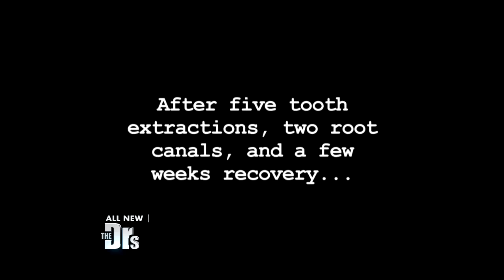Amazing Smile Makeover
Tannha braved a lifelong fear of the dentist to make over her smile with the help of cosmetic dentist Dr. Bill Dorfman. Check out her incredible transformation.